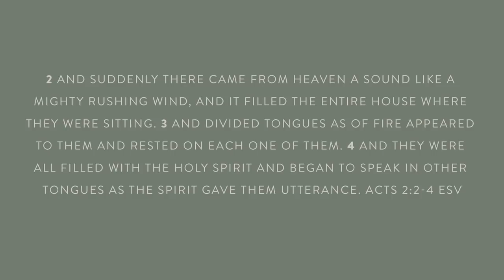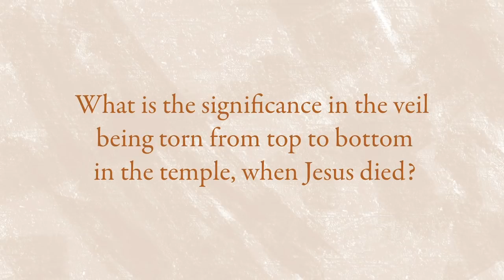The Answers to Your Deepest Longings: 40 Days Through the Bible Week 6